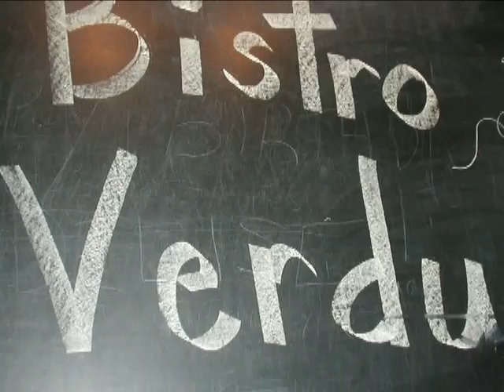86 bistro verdu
The last night in business for a local restaraunt